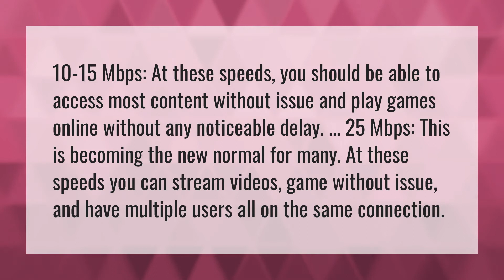How good is 15 Mbps Internet?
5mbps Fast • How good is 15 Mbps Internet?